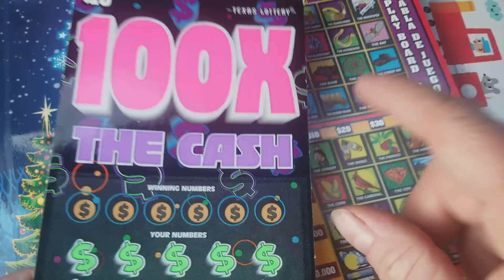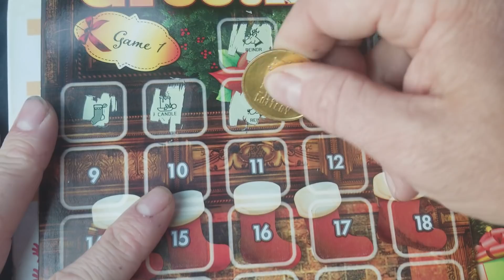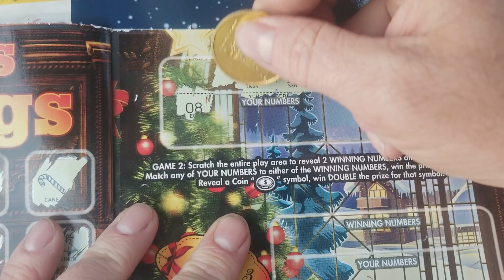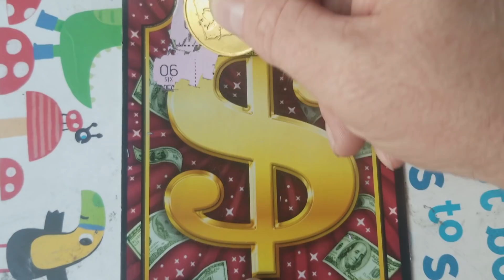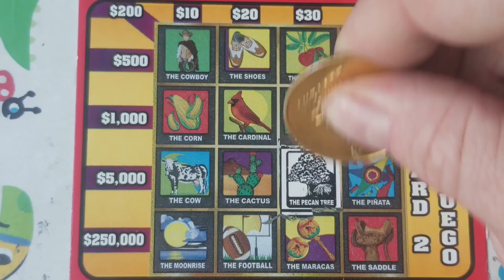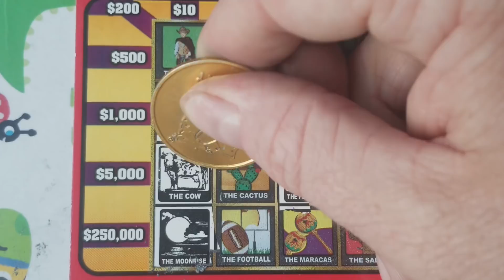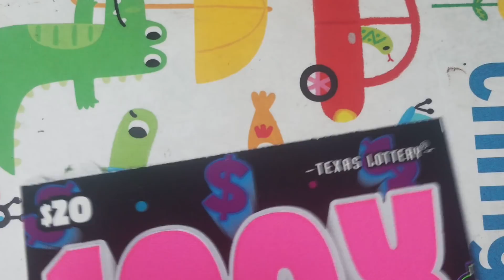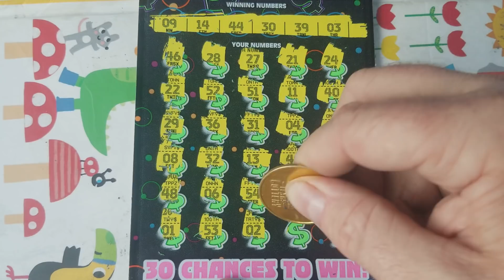WOW....$50 SESSION! TEXAS LOTTERY SCRATCH OFF TICKETS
Kiana F. $20
Jason B  $10
Jeremy C  $10
Chantelle H. $5
Jami C. $5
Carol J. $5
James W. $5
Keith B  $5

FAN MAIL:
ARPLATINUM
6942 fm 1960 E. # 189

ARIZONA
CALIFORNIA
COLORADO
CONNECTICUT
DELAWARE
IDAHO
ILLINOIS
INDIANA
KANSAS
LOUISIANA
MAINE
MINNESOTA
MONTANA
NEBRASKA
NEW HAPSHIRE
NEW JERSEY
NEW MEXICO
NORTH CAROLINA
OHIO
OKLAHOMA
RHODE ISLAND
SOUTH CAROLINA
SOUTH DAKOTA
VERMONT
VIRGINIA
WASHINGTON
WEST VIRGINIA
WISCONSIN